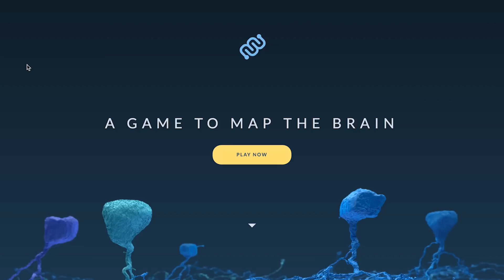Design for Science | Amy Robinson Sterling | TEDxWanChai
Design touches nearly every aspect of our lives, even when we don't realise it. From apps to architecture to the products we buy, tremendous effort goes in behind the scenes to craft experiences and interfaces that delight and surprise. It's resulting in a more beautiful, user-friendly world. But for all the progress applying design thinking to different fields, one is left behind: science.

Researchers around the world make exciting, impactful new discoveries every day, yet you won't find a designer in most labs. Initiatives like Eyewire, a game to map the brain, are changing that. Pairing designers with neuroscience challenges results in more than just clever collaboration tools; it provides the opportunity to showcase neuroscientific discoveries like never before, immersing the curious in the wonderful, exotic world of the brain.

Amy Robinson Sterling is an expert in crowd sourcing. She is the Executive Director of EyeWire, a game that crowdsources neuroscience, challenging hundreds of thousands of players around the world to solve 3D puzzles, which actually map out neurons. Sterling has advised The White House OSTP and US Congress on crowdsourcing and open innovation, and helped create the world’s first neuroscience virtual reality experience. Fast Company credits Amy with “making neuroscience into a playground for the hot tech du jour.” Amy has written for Vice, the BBC, Nature, and Forbes. She is a long time TEDster and founded the TEDx Music Project, a collection of the best live music from TEDx events around the world. She was named to the Forbes 30 Under 30 in 2015. Amy writes the Neurotech series for Scientific American in partnership with MIT, and has spoken at events in numerous countries ranging from TED to The White House to the Game Developer’s Conference.